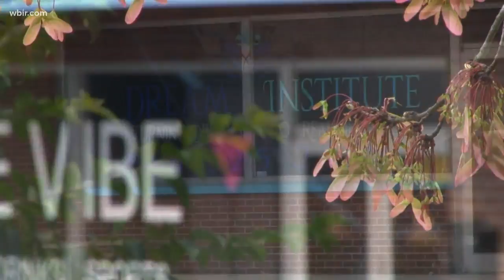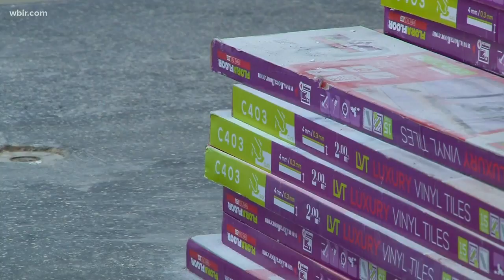Hair salon moving into old 'The Vibe' club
This building near the corner of Branson Avenue and Broadway in North Knoxville has a history of violence but one woman is hoping to leave that behind forever.